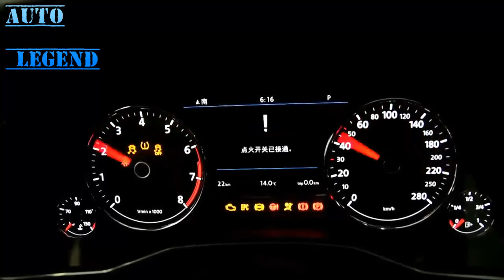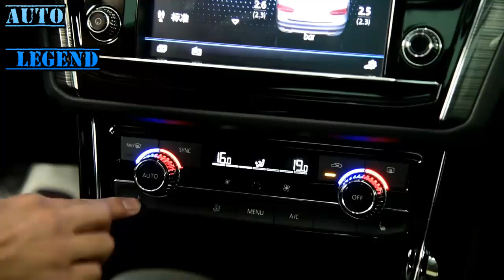2016 Volkswagen Phideon 380TSI Luxury Walkaround Review